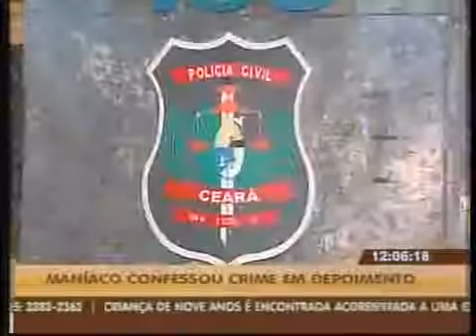Maníaco confessou crime em depoimento